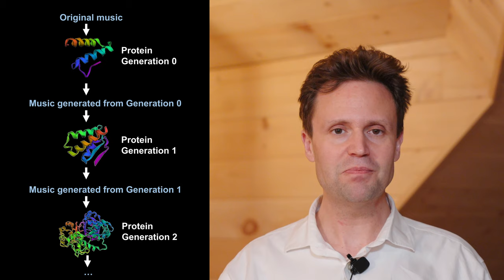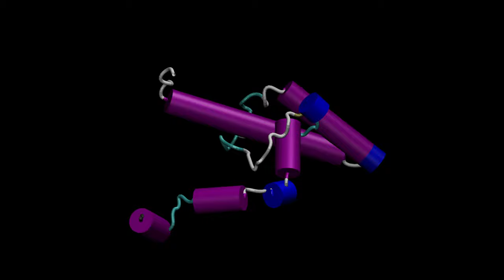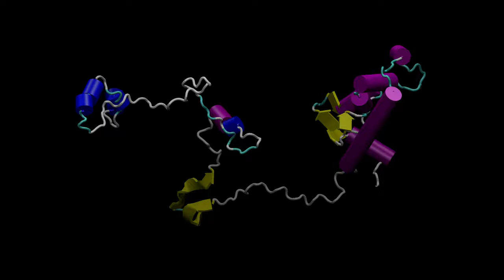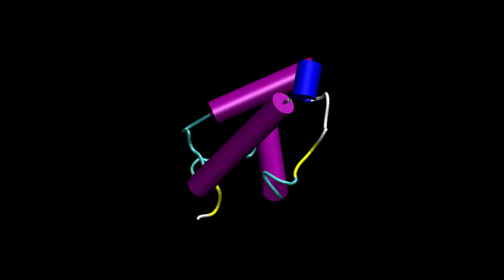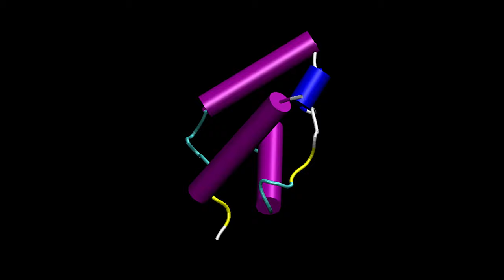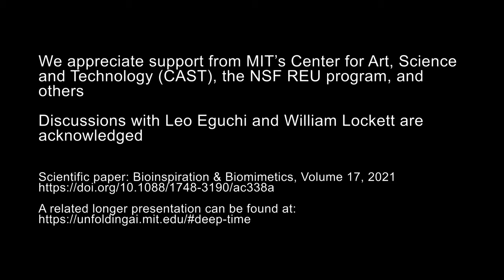Can you see and touch music?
Architected biomaterials, as well as sound and music, are constructed from small building blocks that are assembled across time- and length-scales. Here we present a novel deep learning-enabled integrated algorithmic workflow to merge the two concepts for radical discovery of de novo protein materials, exploiting musical creativity as the foundation, and extrapolating through a recursive method to increase protein complexity by successively injecting protein chemistry into the process. Indeed, music is one of the few universal expressions that can create bridges between cultures, find associations between seemingly unrelated concepts, and can be used as a novel way to generate bio-inspired designs that derive functions from the imaginations of the creative mind. Earlier work has offered a pathway to convert proteins into sound, and sound into proteins. Here we build on this paradigm and translate a piece of classical music into matter. Based on Bach's Goldberg variations, we offer a series of case studies to convert the musical data imagined by the composer into protein design, and folded into a 3D structure using deep learning. The quest we seek to address is to identify semblances, or memories, or information content in such musical creation, that offers new insights into pattern relationships between distinct manifestations of information. Using basic local alignment search tool analysis, we find that several fragments of the new proteins display similarities to existing protein sequences found in proteobacteria among other organisms, especially in regions of low complexity and repetitive motifs. The resulting protein forms the basis for iterative musical composition, and an evolutionary paradigm that defines a variational pathway for melodic development, complementing conventional creative or mathematical methods. This paper broadens the concept of what is understood as bio-inspiration to include a broad array of systems created by humans, animals, or other natural mechanisms.

Original paper

Bioinspired translation of classical music into de novo protein structures using deep learning and molecular modeling
Mario Milazzo, Grace I Anderson and Markus J Buehler